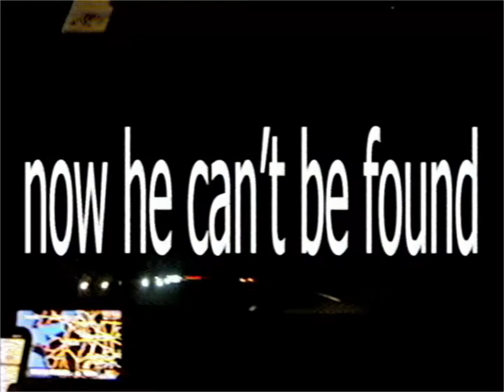dean blunt - '50 cent'.mp4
Edited and shot by me